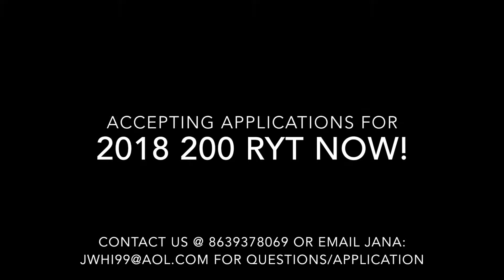Yoga Pointe 200 Hour Yoga Teacher Training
Yoga Pointe has a 200 and 300 hour Teacher Training Program. This video is only a glimpse of the 200 hour program. Namaste!